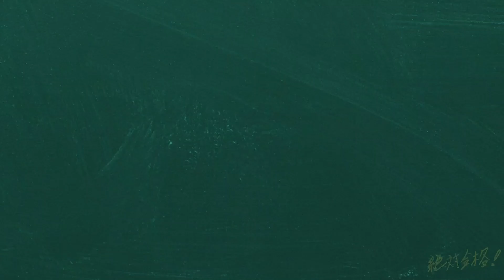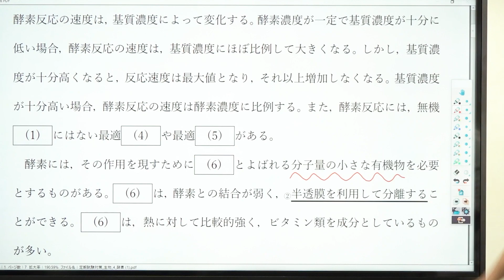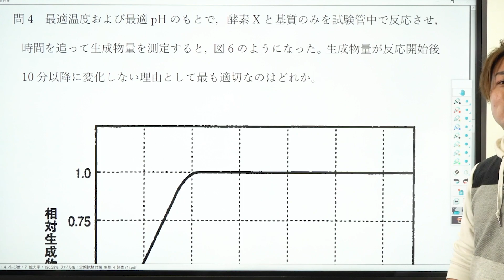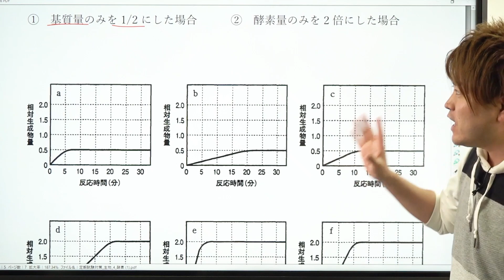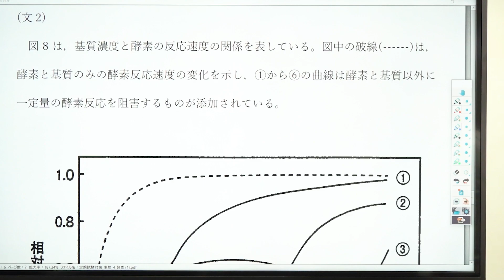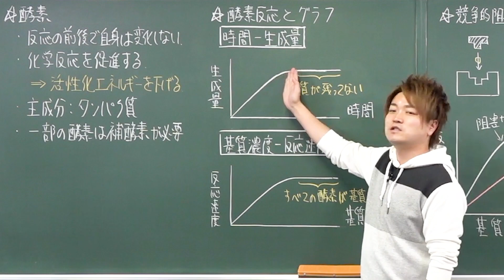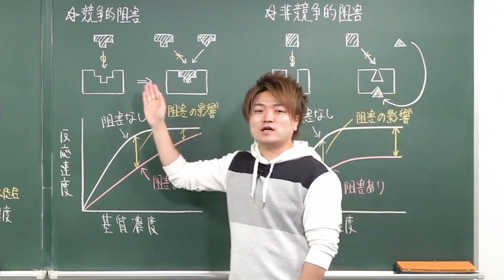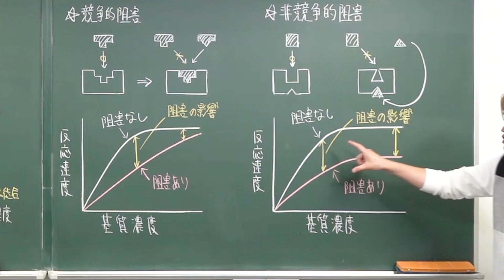【生物 定期試験対策】酵素*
使用機材：Black Magic Design ATEM Mini Pro

【目次】
00:00 冒頭
00:14 大問1
03:25 酵素
03:55 大問2
10:30 酵素反応とグラフ
11:41 大問2 続き
13:22 競争的阻害
14:08 非競争的阻害